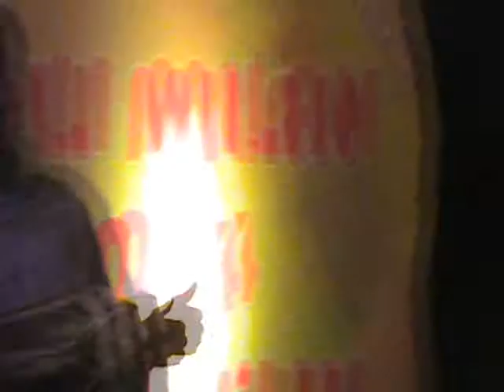Our Group Female singer singing Teri or song